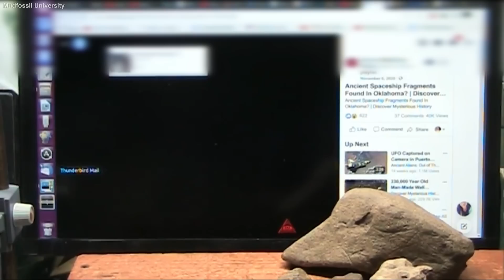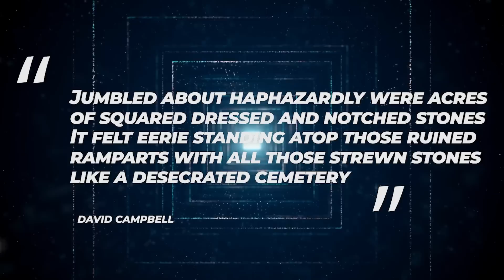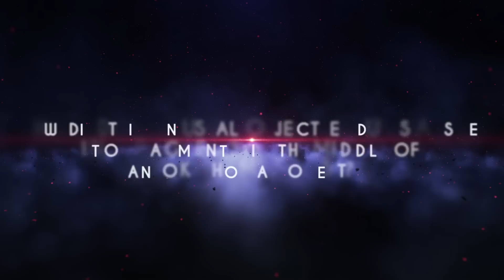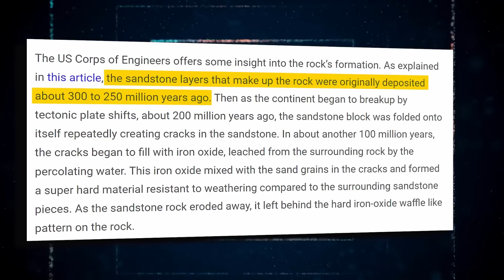DAS MUSS JEDER SEHEN, BEVOR ES GELÖSCHT WIRD!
Einige der berühmtesten Astrobiologen glauben, dass wir in relativ naher Zukunft entweder überzeugende Beweise für außerirdisches Leben gefunden haben werden oder dass wir die Möglichkeit außerirdischen Lebens an die immer kleiner werdenden Ränder des Universums verbannt haben werden, die außerhalb der schnell zunehmenden Reichweite unserer Beobachtungen liegen.

Die Antworten könnten bis Ende der 2030er Jahre aus einer Reihe von Initiativen hervorgehen, die sich der Suche nach außerirdischem Leben widmen. Bis dahin werden Proben vom Mars zur Erde zurückgekehrt sein und möglicherweise den endgültigen Beweis dafür liefern, dass der Rote Planet einst Organismen beherbergte oder heute noch beherbergt. Raumsonden auf Jupiters Europa und Saturns Titan werden nach Anzeichen von Leben in den unterirdischen Ozeanen der beiden Welten oder, im Fall von Titan, auf der Oberfläche selbst suchen.